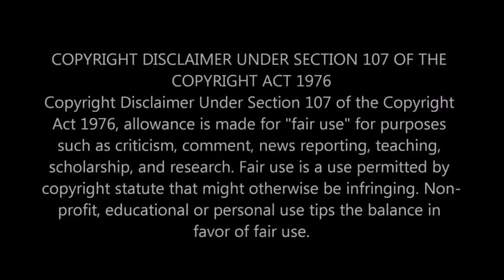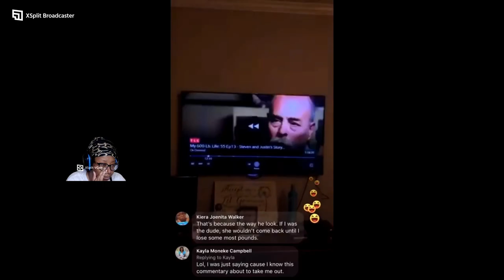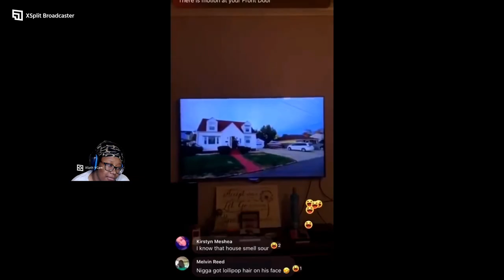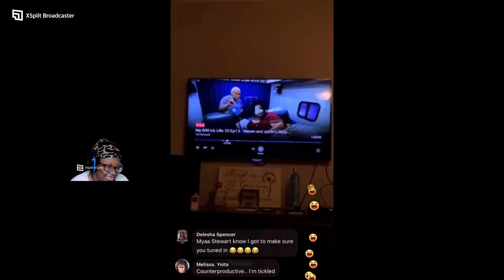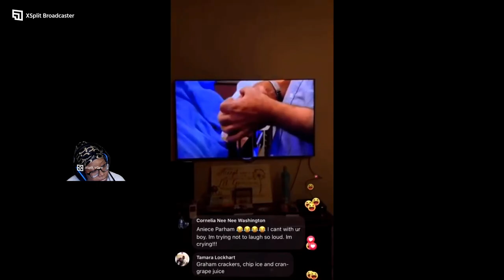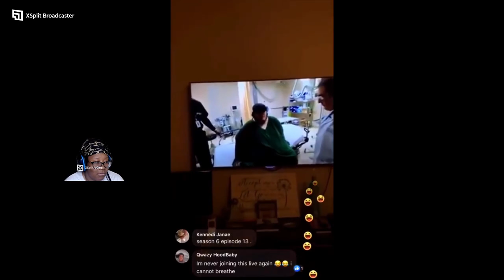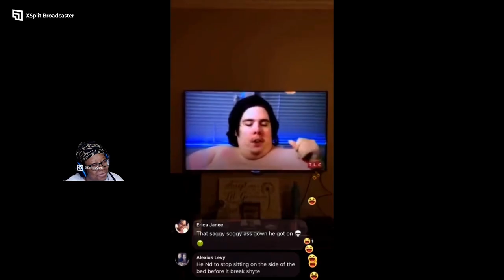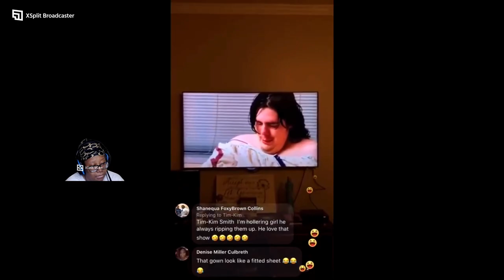Two Brothers One Pizza (Justin WhiteHead 600 lb)